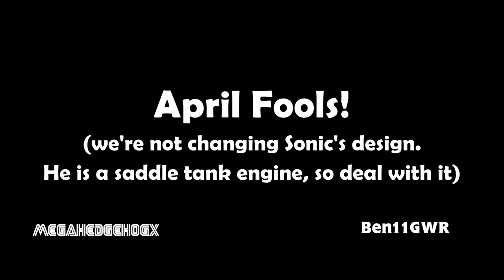Sonic The Steam Engine | New Parody Trailer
Our number one engine "Thomas The Tank Engine" will help a brand new steam engine named Sonic escape from an evil diesel who is looking to capture him and use his power for world domination.

Due to constant demands of you all wanting Sonic to be an E2 just like Thomas, we have decided you are right and we are going to change his design...
Haha just kidding! I had always planned on making a trailer based on the original 2019 "Sonic The Hedgehog" movie. So I took the E2 concept everyone kept asking for and combined it with the Season 23 aesthetic of Thomas to make Sonic as "realistic" as possible. So apart from this trailer, you'll most likely never see this Sonic ever again...unless.

Now as for some REAL "Sonic The Steam Engine" news, we are currently working almost daily on this project as well as lots of fun side ideas. It will most likely be a while before you get a proper trailer or anything, but thank you all for your patience!!

Also thanks you Ben11GWR for helping me make this trailer look good with the added effects, doing the thumbnail and overall just allowing me to do this silly little project!!

Edited by Me with extra help from Ben11GWR